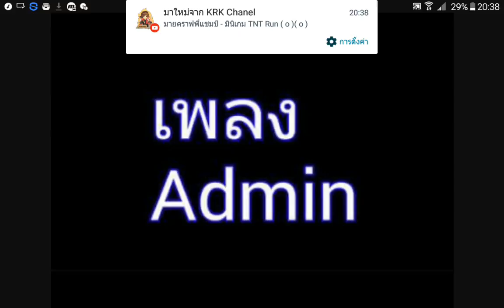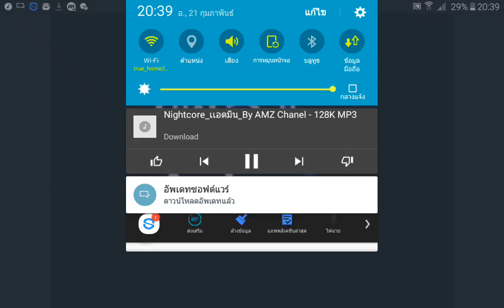เพลง Admin